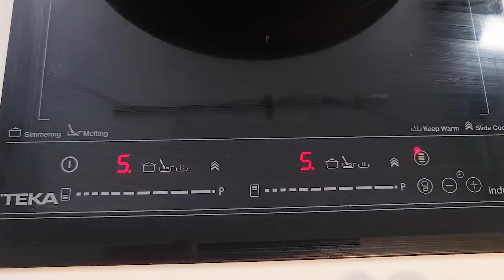Chuletas de cerdo al ajillo con patatas Receta facil, barata y muy rica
Receta fácil y barata, las chuletas de cerdo al ajillo que te traigo hoy, la salsa al ajillo que llevan acompañado de unas buenas patatas fritas,son lo mas.

Ya esta disponible MI PRIMER LIBRO DE COCINA te dejo el enlace aqui abajo

SE EL PRIMERO DE ENTERARTE DE MIS NOVEDADES EN TELEGRAM

Amzdeal Softbox Kit Fotografía con 8 Bombillas 135W, 2 softboxes, 2 trípodes, Kit de Iluminación Profesional para Estudio Fotográfico, Luz Sufieciente con Bolsa Transporte